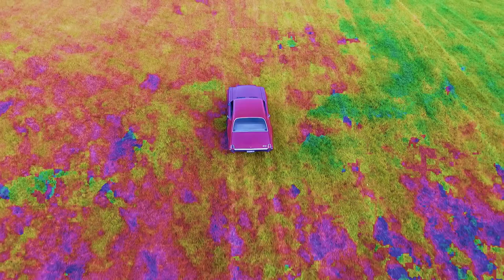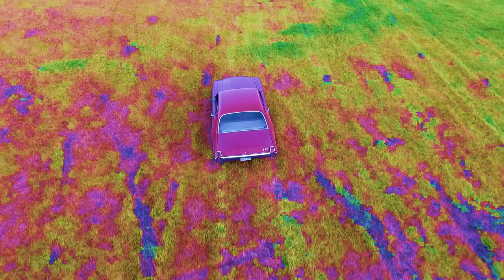Bob Lanois - Spaceshack (Visualizer)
Track #4 from Bob Lanois' 2006 Juno nominated album Snake Road.
Harmonica: Bob Lanois
All instruments and production: Daniel Lanois

Visualizer shot and edited by Blake Camden.

AllMusic Bio:

Born in Gatineau, Canada, Bob Lanois is the older brother of singer, songwriter, and producer Daniel Lanois, and he is an innovative music producer in his own right, as well as being a harmonica player, photographer, abstract artist, and filmmaker. He also builds recording studios, including his first, which he assembled in the basement of his mother's Ancaster, Ontario, home in the early '70s. He also built and ran the famed Grant Avenue Studio in Hamilton, Ontario, where Brian Eno came to develop his ambient post-Roxy Music sound. As part of a duo with singer and songwriter Tom Wilson, Lanois released the critically acclaimed The Shack Recordings in 2005. A year later his first solo album appeared, Snake Road, a collection of haunting, almost dub-like harmonica instrumentals produced by his brother Daniel.